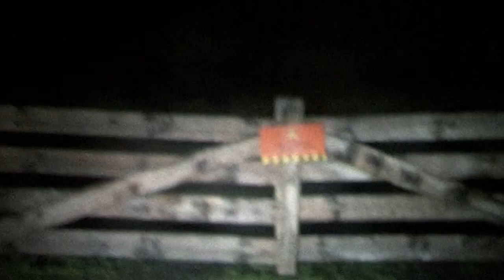TROOOOOOLL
Hans from Trollhunter repeatedly screaming TROLL!
The melody and female lyrics are from a Norwegian folk song called Trollmors Vuggevise.

I am on a troll high at the moment. Apologies for my terrible Norwegian accent in the singing!

ALL IMAGES IN THIS VIDEO LICENSED AND DISTRIBUTED BY MOMENTUM PICTURES UK